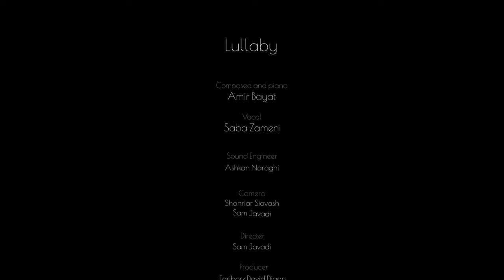Amir Bayat, Saba Zameni - Lullaby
This song is dedicated to the grieving mothers of Iran

Composer & Pianist: Amir Bayat
Vocal : Saba Zameni
Director : Sam Javadi
Sound Engineer: Ashkan Naraghi
Producer : Fariborz David Diaan